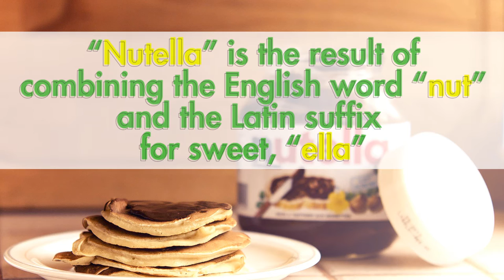NUTELLA FACTS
"The original form of Nutella was first created in the 1940s by Mr. Pietro Ferrero, a patisserie maker and founder of the Ferrero company. At the time, cocoa was in short supply due to rationing during the Second World War, which meant cocoa beans were not readily available. Pietro Ferrero instead mixed toasted hazelnuts with cocoa butter & vegetable oils to create 'Pasta Gianduja'."